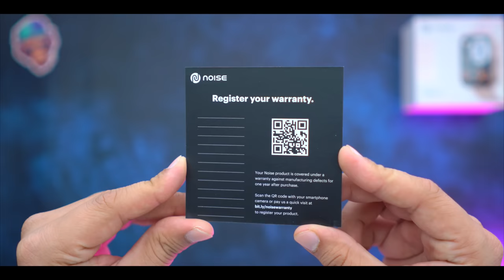Noise colorfit pulse 3 Review -best smartwatch under 2000🔥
Noise pulse 3 smartwatch unboxing & Review,

My Gears:-